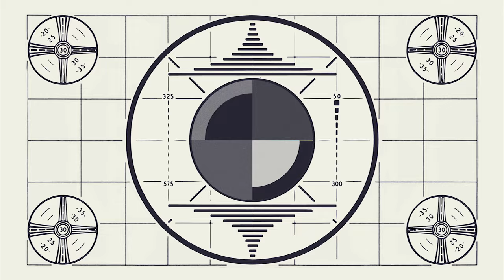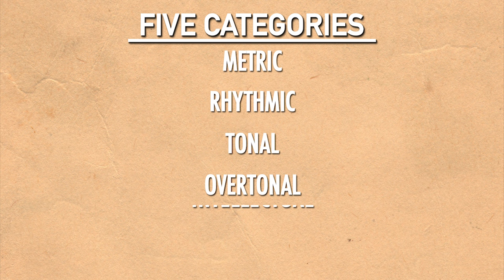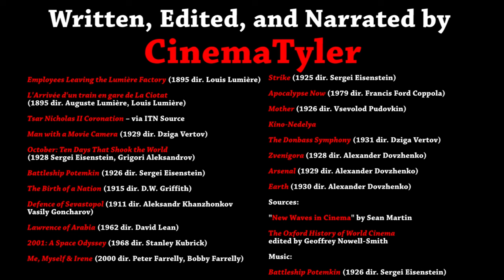How Soviet Cinema Gave the Movie Camera its Eyes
Here's your film school on soviet formalism, which changed cinematic storytelling forever.